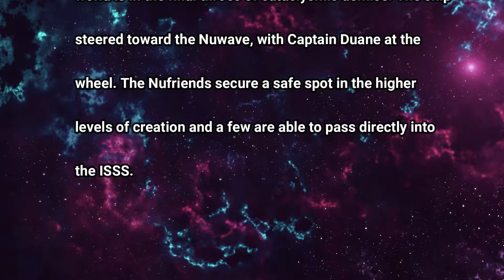Under Kontrol (U.K Share) Nov 10 2019 Part 3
Kevin's Real Side Experience...
The Nufriends are all aboard a vessel, as it sales from the cataclysmic demise of the physical, with Captain Duane at the wheel. They seek safer haven on a higher life level, with a few going directly into the ISSS.